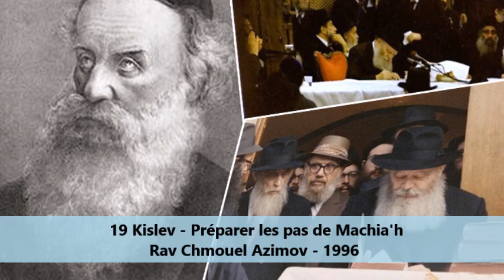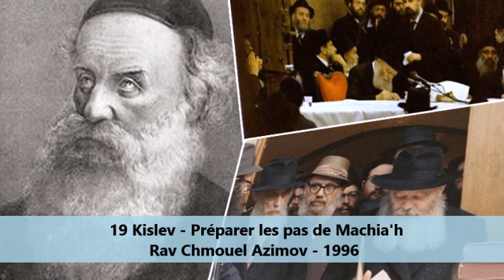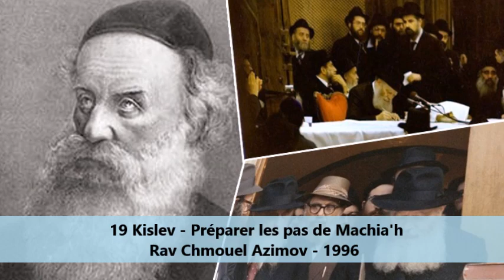19 Kislev Préparer les pas de Machiah - Rav Chmouel Azimov 1995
19 Kislev   Préparer les pas de Machiah - Rav Chmouel Azimov 1995